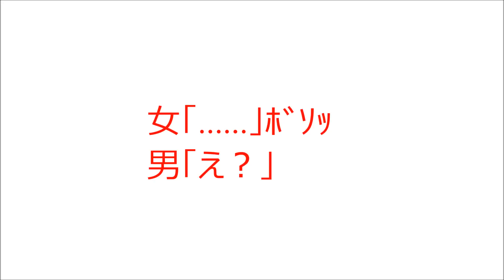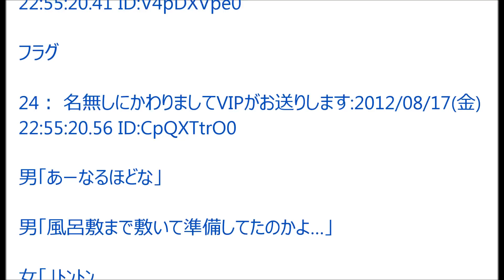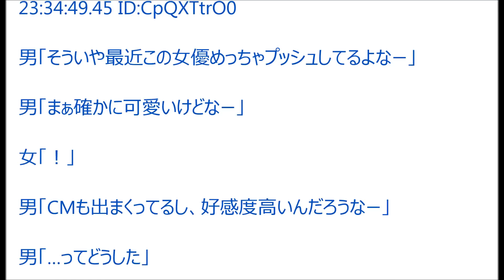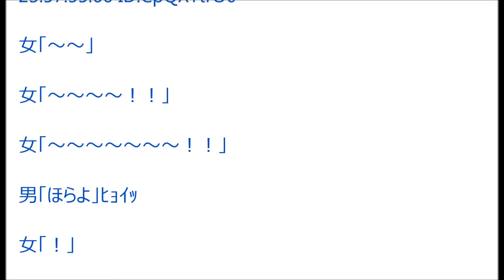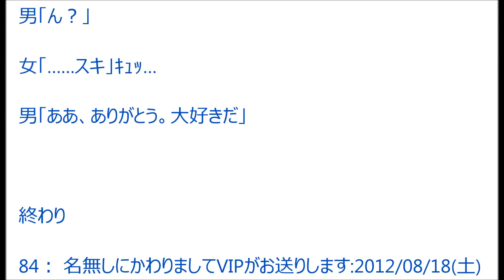【2ch】女「……」ﾎﾞｿｯ 男「え？」